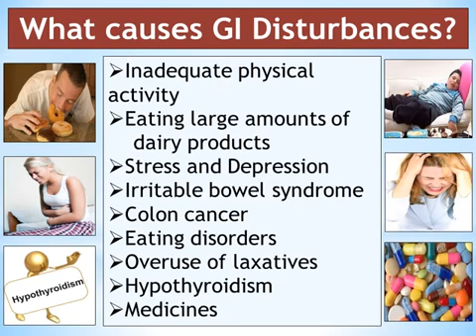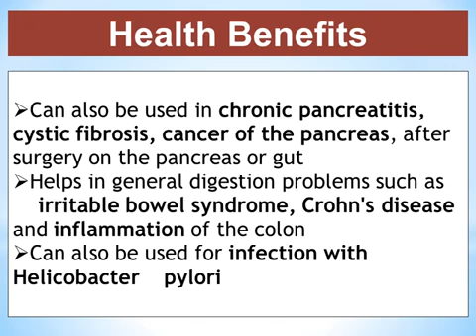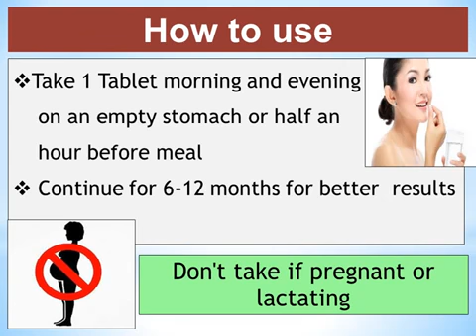Amclin Ancons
Aids Digestion - Health Benefits of Ancons :
1. Improves appetite and aids digestion.
2. Helps the body breaks down and digest food.
3. Helps to absorb nutrients. Boosts metabolism, aids weight loss.
4. Can also be used in chronic pancreatitis cystic fibrosis, Cancer of the pancreas.
5. Prevents from constipation, irritable bowel syndrome, hemorrhoids, Stomatitis, Orals ulcers and sore throat.
6. Relieves pain and inflammation, Can help to treat and prevent diarrhea.
7. Help in detoxification of intestines.
8. Can be used as immune booster.